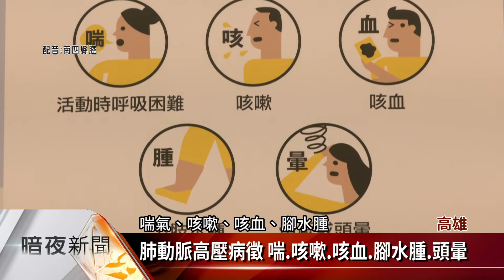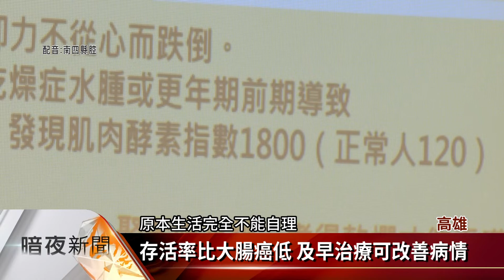5/5世界肺高壓日 病友分享治療心路歷程【客家新聞20220504】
高雄一位李姓護理師，於去年接種新冠肺炎疫苗後，出現了呼吸困難的現象，原以為是注射疫苗的後遺症，經過進一步診斷才發現，罹患肺動脈高壓，為了響應5月5日世界肺高壓日，中華民國肺動脈高血壓關心協會，就邀請她分享發病過程與治療成果。